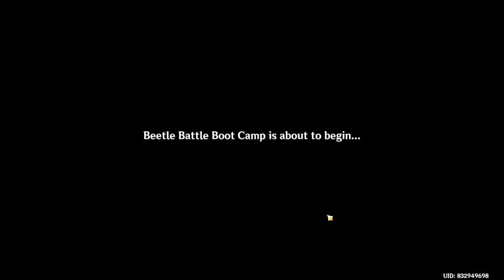Arataki Blazing Armor Beetle Battle Boot Camp: 5(Final) | Event | Genshin Impact